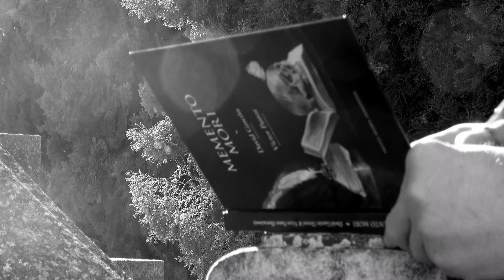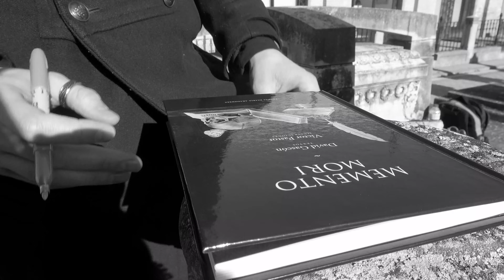MEMENTO MORI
El escritor David Gascón y el artista plástico Víctor Pastor presentarán el próximo 23 de enero, a las 19h. en el museo Pablo Gargallo de Zaragoza, su libro Memento Mori, publicado por la editorial Prensa Diaria Aragonesa. “Los textos se centran en la exposición de determinados temas de la vida cotidiana que al ser tratados desde puntos de vista poco comunes muestran el mundo que nos rodea con una hondura y una complejidad insospechada”.